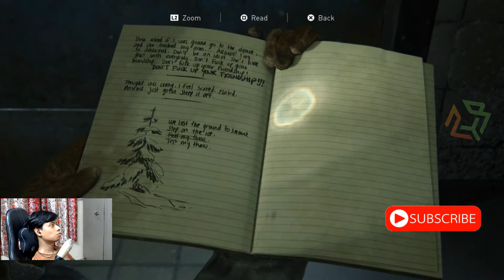The Last of Us Part 2 [ PATROL ] Part 2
WOW..ABBY punches very nice, ELLIE & DINA are on patrol. lets see what they find. & get ready for some fight.
Part 3 coming soon
MORE Hindi Walkthroughs ARE GOING TO be UPLOADED
LIKE, if u enjoyed it..